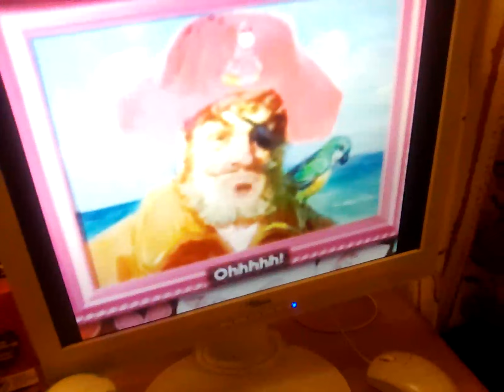23 February 2023